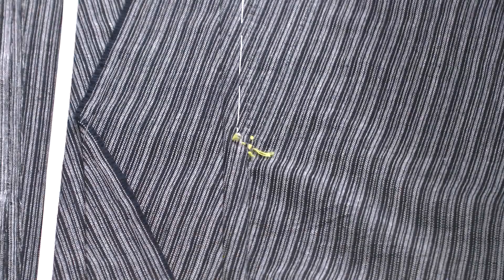How to sew a kimono 衿幅の折りと衿の縫代の始末をする動画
染織こだまさんの”ちくちくパック”で館林木綿の女物の単衣の着物を縫います。衿幅の折りと衿の縫代の始末をする動画になります。